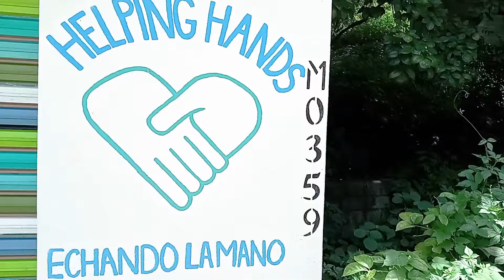Helping Hands Puerto Escondido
Our history:
Last spring, without hesitation, or long term planning, we began this emergency response initiative, which became a local food bank in la Punta.  Our mission was simple: To lend a helping hand to the most vulnerable and affected by the pandemic, and those in need in this incredible Puerto Escondido community we find ourselves in.

Thanks to the generous support of people like you, and the efforts of the many volunteers who have given their time, energy, and love to our mission, we have achieved amazing things and have made meaningful contributions to those that needed it most here in Puerto Escondido.

Through regular community outreach campaigns, working with our local partners at SBS (Sembrando Buenas Semillas) we have delivered 3200 care packages (with both food and household essentials), delivered clothing to orphanages and provided assistance to people in our community that could use a helping hand. And we have felt fortunate to be able to help make a difference.

Our focus:
One year later, while there has been progress with the global pandemic and its impact on the local economy, we can easily acknowledge that our work is not done.

With your help, we can achieve our goal of continuing to provide support to Puerto Escondido’s most vulnerable residents, including the elderly, disabled, and ill, ie those who cannot work or who are dependent. We aim to provide direct support to between 60-80 families per month, through outreach, deliveries of food, hygiene, and other requested support such as medical equipment or emergency relief financial support.

A little goes a long way and every dollar/pesos counts!